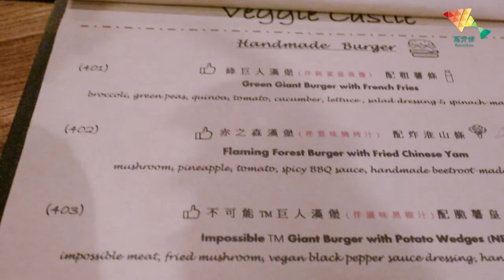【澳門美食】咸風蛋糕定威風蛋糕？丨歡樂馬介休丨出糧食好啲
第一次全女出糧食好啲啊！

問你身邊嘅女仔, 佢食緊嗰件係：
A.咸風蛋糕
B.威風蛋糕
C.戚風蛋糕
D.吓,有咩分別？

今集最貴：他。媽。素。食。漢。堡

※留言話我地知，邊到有好野貴野，我地一出糧就即刻去試！！

- 其他平台 -
微信公眾號／微博／騰訊視頻／土豆網／嗶哩嗶哩：欢乐马介休